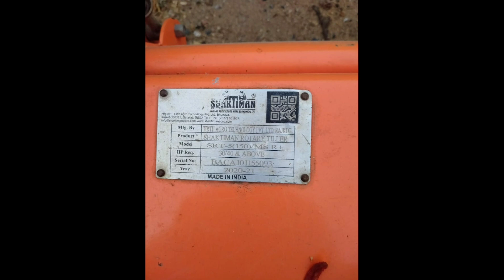Rotavator For Sale || model 2021 || 8886009600 || Tractor Guide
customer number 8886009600